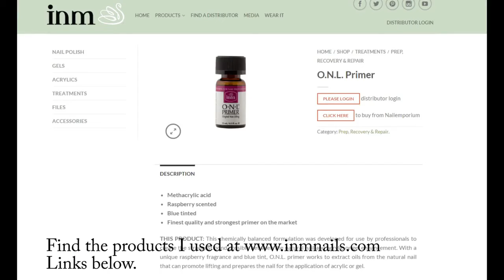How To Prep for Acrylic Gel Application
Prepping before acrylic and gel application. Video by Selina's Nail Art